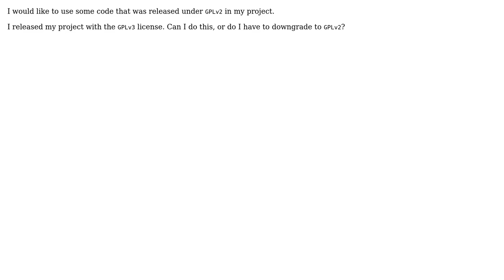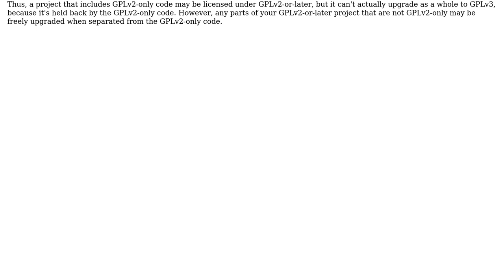Software Engineering: Including GPLv2 code in GPLv3 code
With thanks & praise to God, and with thanks to the many people who have made this project possible! You are responsible for your own actions.